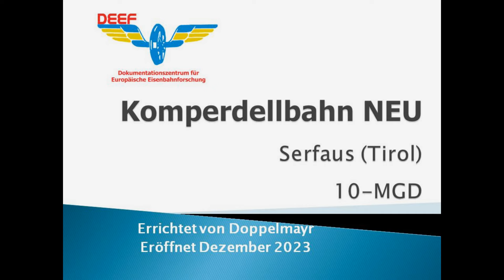Komperdellbahn NEU Gondelverkehr Mittelstation Seilbahn Gondelbahn Serfaus Tirol Österreich